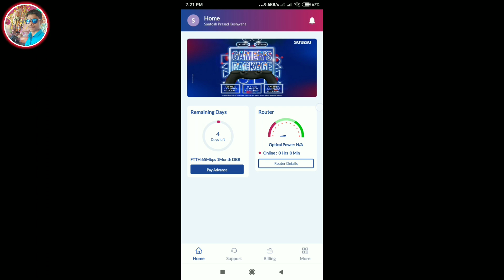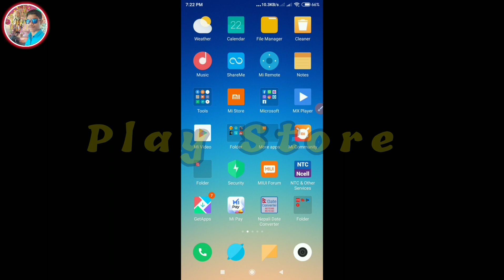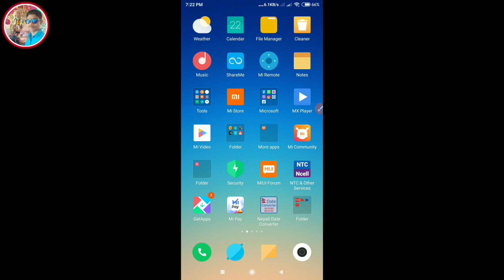Subisu App मे Edit Opstion Not Show Problem 2023 || Subisu Mobile App Password Change Problem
In This Video Subisu Mobile App Edit Opstion Not Show ✓

Cover Topic:-
Subisu Mobile App Not Show 2023
Not Show Edit Opstion Subisu App
Subisu Mobile App Se Password Change
Subisu Net